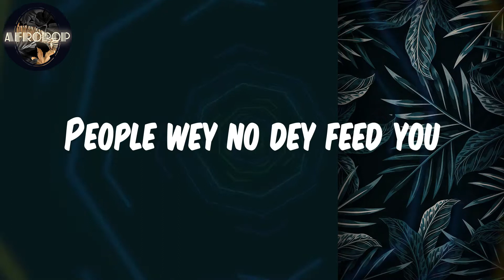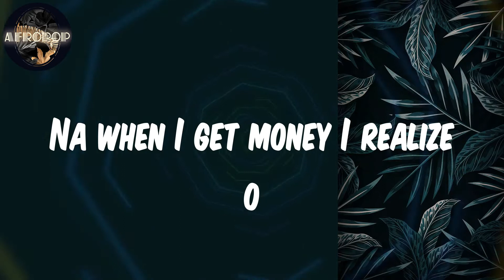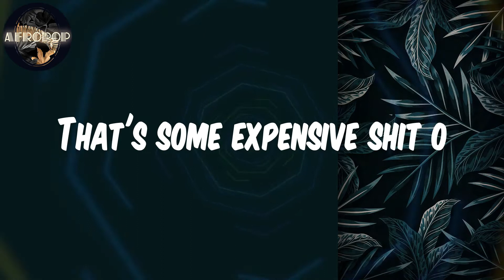𝑳𝒚𝒓𝒊𝒄𝒔 | 𝑨𝒅𝒆𝒌𝒖𝒏𝒍𝒆 𝑮𝒐𝒍𝒅 - 𝑰𝒕 𝑰𝒔 𝑾𝒉𝒂𝒕 𝑰𝒕 𝑰𝒔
𝑳𝒚𝒓𝒊𝒄𝒔:
𝑷𝒆𝒐𝒑𝒍𝒆 𝒘𝒆𝒚 𝒏𝒐 𝒅𝒆𝒚 𝒇𝒆𝒆𝒅 𝒚𝒐𝒖
𝑨𝒍𝒘𝒂𝒚𝒔 𝒕𝒉𝒆 𝒇𝒊𝒓𝒔𝒕 𝒕𝒐 𝒕𝒂𝒍𝒌 𝒂𝒃𝒐𝒖𝒕 𝒚𝒐𝒖𝒓 𝒍𝒊𝒇𝒆
𝑳𝒐𝒐𝒌 𝒂𝒕 𝒕𝒉𝒆 𝒊𝒓𝒐𝒏𝒚
𝑺𝒉𝒂𝒎𝒆 𝒚𝒐𝒖 𝒇𝒐𝒓 𝒑𝒖𝒃𝒍𝒊𝒄, 𝒄𝒐𝒎𝒆 𝒅𝒆𝒚 𝒃𝒆𝒈 𝒇𝒐𝒓 𝒔𝒊𝒅𝒆
𝑫𝒐𝒏'𝒕 𝒈𝒆𝒕 𝒊𝒕 𝒕𝒘𝒊𝒔𝒕𝒆𝒅 𝒐
𝑰 𝒏𝒐 𝒅𝒆𝒚 𝒌𝒊𝒔𝒔 𝒂𝒔𝒔
𝑻𝒉𝒂𝒕 𝒔𝒉𝒊𝒕 𝒊𝒔 𝒏𝒐𝒕 𝒉𝒆𝒂𝒍𝒕𝒉𝒚
𝑲𝒆𝒆𝒑𝒊𝒏𝒈 𝒎𝒚 𝒅𝒊𝒔𝒕𝒂𝒏𝒄𝒆 𝒐
𝑺𝒐𝒎𝒆 𝒑𝒆𝒐𝒑𝒍𝒆 𝒂𝒓𝒆 𝒘𝒐𝒓𝒔𝒆 𝒕𝒉𝒂𝒏 𝒑𝒂𝒏𝒅𝒆𝒎𝒊𝒄
𝑰𝒇 𝒆 𝒈𝒐 𝒄𝒐𝒔𝒕 𝒎𝒚 𝒑𝒆𝒂𝒄𝒆
𝑫𝒆𝒏 𝑰 𝒈𝒐 𝒕𝒂𝒌𝒆 𝒎𝒚 𝒍𝒆𝒂𝒗𝒆
𝑰𝒇 𝒆 𝒏𝒐 𝒃𝒆 𝒎𝒐𝒏𝒆𝒚
𝑫𝒐 𝒏𝒐𝒕 𝒅𝒊𝒔𝒕𝒖𝒓𝒃 𝒎𝒆 𝒑𝒍𝒆𝒂𝒔𝒆
𝑻𝒉𝒂𝒕'𝒔 𝒔𝒐𝒎𝒆 𝒆𝒙𝒑𝒆𝒏𝒔𝒊𝒗𝒆 𝒔𝒉𝒊𝒕 𝒐
𝑴𝒂𝒋𝒊𝒔𝒐𝒓𝒐, 𝒉𝒐𝒍𝒅 𝒐𝒏
𝑰𝒕 𝒊𝒔 𝒘𝒉𝒂𝒕 𝒊𝒕 𝒊𝒔, 𝒚𝒆𝒂𝒉
𝑴𝒂𝒘𝒐𝒃𝒆, 𝒍𝒆𝒂𝒗𝒆 𝒂𝒎
𝑴𝒂𝒋𝒊𝒔𝒐𝒓𝒐, 𝒉𝒐𝒍𝒅 𝒐𝒏
𝑴𝒂𝒘𝒐𝒃𝒆, 𝒍𝒆𝒂𝒗𝒆 𝒂𝒎
𝑴𝒐𝒏𝒆𝒚 𝒏𝒐 𝒅𝒆𝒚 𝒃𝒓𝒊𝒏𝒈 𝒉𝒂𝒑𝒑𝒊𝒏𝒆𝒔𝒔 𝒐
𝑵𝒂 𝒘𝒉𝒆𝒏 𝑰 𝒈𝒆𝒕 𝒎𝒐𝒏𝒆𝒚 𝑰 𝒓𝒆𝒂𝒍𝒊𝒛𝒆 𝒐
𝑩𝒖𝒕 𝑰 𝒏𝒐 𝒃𝒆 𝒉𝒚𝒑𝒐𝒄𝒓𝒊𝒕𝒆
𝑰 𝒅𝒆𝒚 𝒑𝒓𝒂𝒚 𝒎𝒂𝒌𝒆 𝒚𝒐𝒖 𝒈𝒆𝒕 𝒚𝒐𝒖𝒓 𝒐𝒘𝒏 𝒕𝒐𝒐
𝑺𝒆𝒆 𝒃𝒂𝒅 𝒕𝒊𝒎𝒆𝒔 𝒘𝒊𝒍𝒍 𝒏𝒆𝒗𝒆𝒓 𝒍𝒂𝒔𝒕
𝑬𝒍𝒆𝒎𝒊 𝒍𝒐 𝒎𝒂 𝒍𝒂𝒔𝒕 𝒐, 𝒘𝒉𝒐𝒂, 𝒘𝒉𝒐𝒂, 𝒘𝒉𝒐𝒂
𝑳𝒊𝒇𝒆 𝒄𝒐𝒎𝒆 𝒂𝒕 𝒚𝒐𝒖 𝒔𝒐 𝒇𝒂𝒔𝒕
𝑺𝒎𝒂𝒍𝒍 𝒕𝒊𝒎𝒆 𝒚𝒐𝒖 𝒅𝒐𝒏 𝒃𝒆𝒄𝒐𝒎𝒆 𝒘𝒆𝒕𝒊𝒏 𝒚𝒐𝒖 𝒉𝒂𝒕𝒆 𝒐
𝑳𝒐𝒘𝒌𝒆𝒚, 𝒕𝒉𝒆𝒚 𝒉𝒂𝒕𝒆 𝒕𝒉𝒆𝒊𝒓 𝒍𝒊𝒗𝒆𝒔
𝑨𝒏𝒅 𝒕𝒉𝒆𝒚'𝒓𝒆 𝒍𝒐𝒏𝒆𝒍𝒚
𝑵𝒐 𝒆𝒏𝒆𝒓𝒈𝒚 𝒇𝒐𝒓 𝒏𝒐𝒃𝒐𝒅𝒚
𝑾𝒆𝒚 𝒏𝒐 𝒅𝒆𝒚 𝒉𝒂𝒑𝒑𝒚 𝒇𝒐𝒓 𝒎𝒆, 𝒇𝒐𝒓 𝒎𝒆
𝑳𝒐𝒘𝒌𝒆𝒚, 𝒚𝒐𝒖 𝒉𝒂𝒕𝒆 𝒚𝒐𝒖𝒓 𝒍𝒊𝒇𝒆
𝑨𝒏𝒅 𝒚𝒐𝒖 𝒍𝒐𝒏𝒆𝒍𝒚
𝑵𝒐 𝒘𝒂𝒔𝒕𝒆 𝒚𝒐𝒖𝒓 𝒕𝒊𝒎𝒆
𝑴𝒂𝒏, 𝑰 𝒏𝒐 𝒔𝒆𝒆 𝒚𝒐𝒖, 𝒚𝒆𝒂𝒉
𝑴𝒂𝒋𝒊𝒔𝒐𝒓𝒐, 𝒉𝒐𝒍𝒅 𝒐𝒏
𝑴𝒂𝒘𝒐𝒃𝒆, 𝒍𝒆𝒂𝒗𝒆 𝒂𝒎
𝑴𝒂𝒋𝒊𝒔𝒐𝒓𝒐, 𝒉𝒐𝒍𝒅 𝒐𝒏
𝑴𝒂𝒘𝒐𝒃𝒆, 𝒍𝒆𝒂𝒗𝒆 𝒂𝒎
(𝑳𝒆𝒂𝒗𝒆 𝒂𝒎)
(𝑳𝒆𝒂𝒗𝒆 𝒂𝒎)

𝑨𝒅𝒆𝒌𝒖𝒏𝒍𝒆 𝑮𝒐𝒍𝒅
𝑰𝒕 𝑰𝒔 𝑾𝒉𝒂𝒕 𝑰𝒕 𝑰𝒔
𝑰𝒕 𝑰𝒔 𝑾𝒉𝒂𝒕 𝑰𝒕 𝑰𝒔 𝑨𝒅𝒆𝒌𝒖𝒏𝒍𝒆 𝑮𝒐𝒍𝒅
𝑨𝒅𝒆𝒌𝒖𝒏𝒍𝒆 𝑮𝒐𝒍𝒅 𝑰𝒕 𝑰𝒔 𝑾𝒉𝒂𝒕 𝑰𝒕 𝑰𝒔
𝑳𝒚𝒓𝒊𝒄𝒔 𝑨𝒅𝒆𝒌𝒖𝒏𝒍𝒆 𝑮𝒐𝒍𝒅
𝑰𝒕 𝑰𝒔 𝑾𝒉𝒂𝒕 𝑰𝒕 𝑰𝒔 𝑳𝒚𝒓𝒊𝒄𝒔
𝒏𝒊𝒈𝒆𝒓𝒊𝒂𝒏 𝒎𝒖𝒔𝒊𝒄
𝑨𝒇𝒓𝒐 𝒃𝒆𝒂𝒕
𝑨𝒇𝒓𝒐 𝑷𝒐𝒑